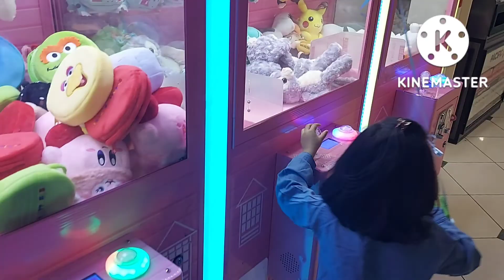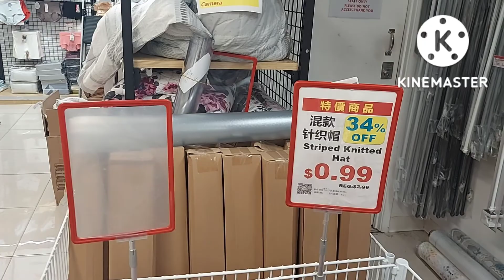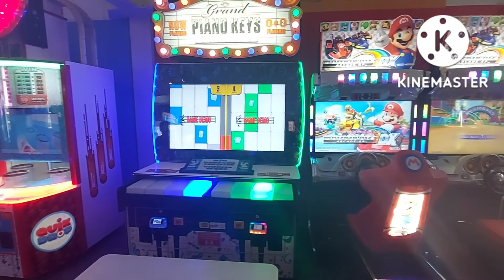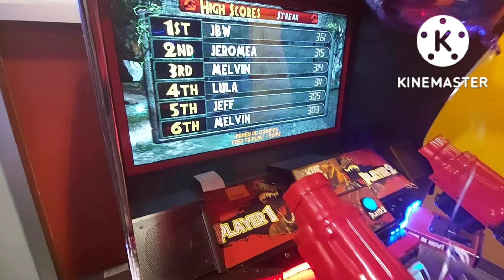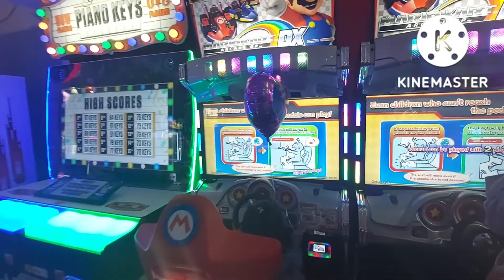Day Outing To Pacific Mall Toronto| China kae amazing innovative products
Day Outing to Pacific Mall Toronto. It is Asian Mall with China's innovative products.